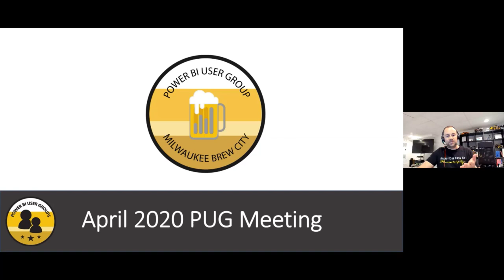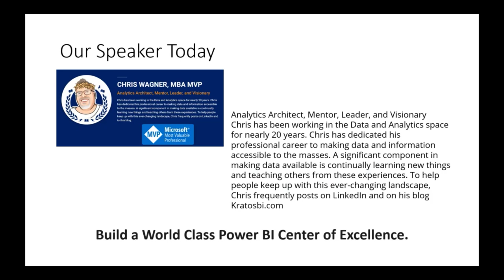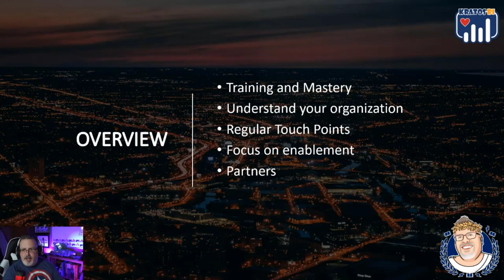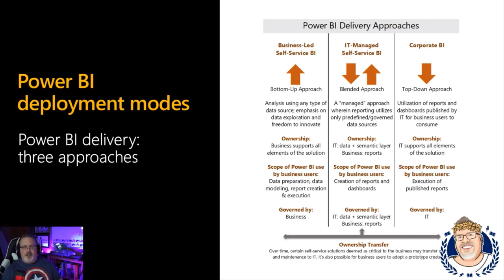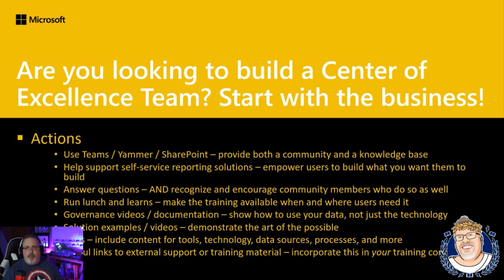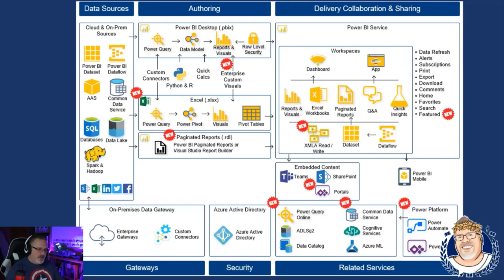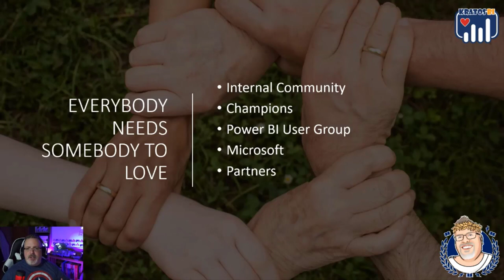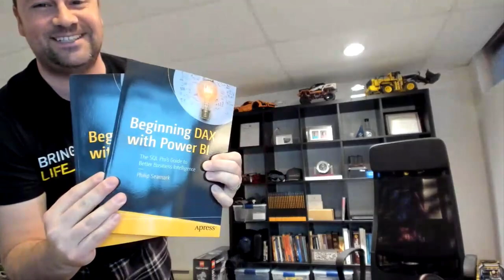PowerBI.Tips - PUG - Creating a World Class Center of Excellence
This month's Power BI User group focuses on building a Center of Excellence for Power BI.  Chris Wagner talks about how he is implementing a community of practice for his employer Rockwell Automation.

If you are starting to deploy Power BI within your org. you will love this user group session to get you started.

Books my Philip Seamark:
Beginning DAX with Power BI

Pro DAX with Power BI